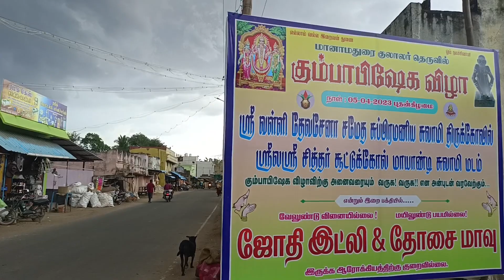மானாமதுரை, குலாலர் தெரு கும்பாபிஷேகம்/ ரத்தினச் சுருக்கமாக ஒரு சிறப்புப் பார்வை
மானாமதுரை, குலாலர் தெரு முளைப்பாரி ஊர்வலம்/ வைகையில் கரைக்கும் காட்சி